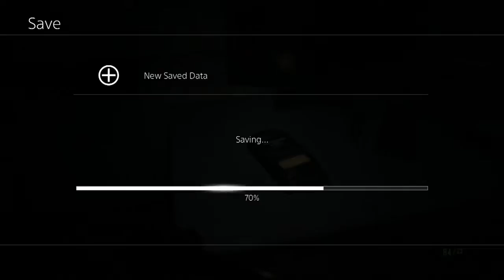SOMEONE CALL MAINTENANCE: Resident Evil 7: Biohazard 14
Well, time to go kill Chauncey. Gotta finish the job, y'know.